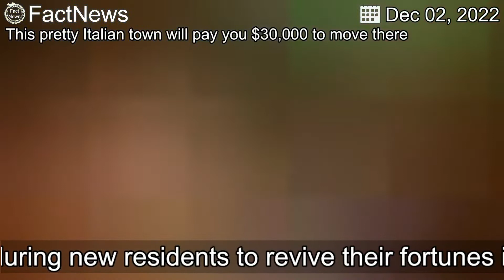This pretty Italian town will pay you $30,000 to move there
Towns across Italy have been racing to launch clever schemes aimed at luring new residents to revive their fortunes in recent years.